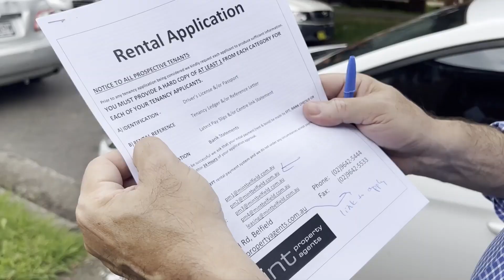How to rent house in Sydney | Australia main rent pe gher kaise lena he | Sydney main rent kitna hai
The video is about how to rent a house in Australia. Mostly international students or people who are coming to Australia do not know how to get an apartment in Australia so this video will help them.
Sydney is an expensive city so getting a place on rent is sometimes expensive but it depends where you are planning to live. Some places are cheap and some are expensive. A real estate agent will help you in finding a place. You have to deposit four weeks rent and two weeks rent in upfront when you choose an apartment.
You also have to submit a declaration form and also your bank statement or pay slips that shows you can support your family living expenses.
I hope this video will be helpful for all those who are moving to Australia and want to rent a house or an apartment.